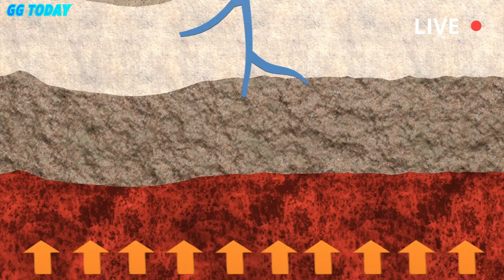Big Eruption in Yellowstone! Horrifying Moments from the Supervolcano Eruption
Supervolcanoes are in a class of their own. Unlike regular eruptions, they eject more than 1,000 cubic kilometers of material. Volcanoes have fascinated humans for millennia, with their spouts of fire and rivers of molten rock. But beneath the familiar cone-shaped peaks lies a quieter, more hidden danger—supervolcanoes. These colossal forces don’t erupt often, but when they do, their impact can reach continents. Studying these sleeping giants offers not only fascinating science but also a sobering warning for the future of the planet.

💬 What do you think about the recent eruption of Mount Etna? Yellowstone volcano: Steamboat Geyser# yellowstone volcano eruption# USGS# volcanic eruption today# volcanic eruption 2025#GG TODAY#yellowstoneeruption